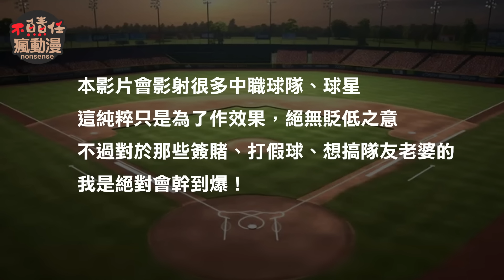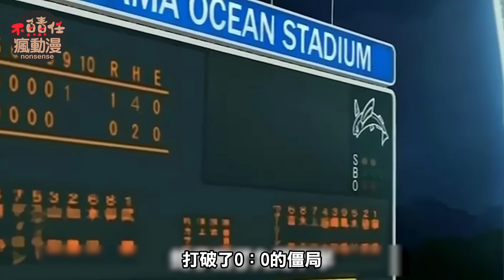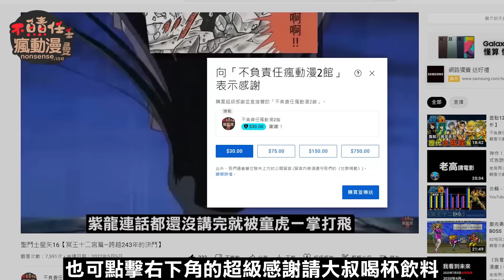【幹話大聯盟#1】負邦汗將VS熱天逃猿，蔣疱生氣代打三球三振！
原定計劃是先推出《幹話西遊》
但最近棒球熱度實在太高了
決定先插播來個《幹話大聯盟》